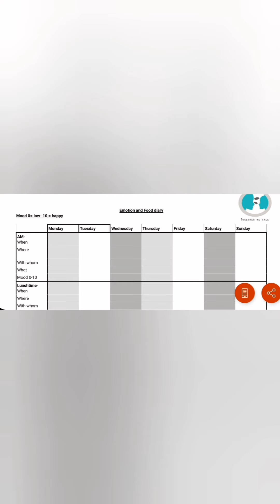Emotional Eating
Samantha Joughin Director/Exercise Practitioner from Together We CIC talks about the effects of emotional eating.